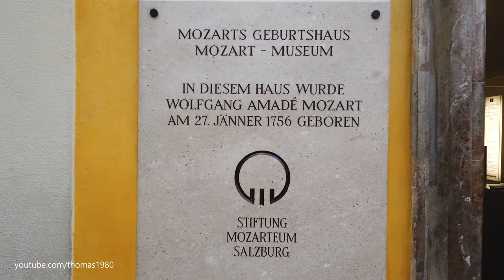Salzburg walking video, Stadt Salzburg, Republi Österreich 2020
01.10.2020 -  Es gibt doch nichts schöneres als bei schönem Herbstwetter eine runde durch Salzburg zu flanieren.  Ich laufe der Linzer Gasse (00:55) entlang bis zur Staatsbrücke (04:18). Dann komme ich zum Rathausplatz (06:05) wo ich links abbiege und der Judengasse (06:30) entlang laufe.  Via Waag (08:40) und Mozartplatz (09:10) überquere ich den Residenzplatz (09:50) und gelange schliesslich zum Domplatz mit der wunderschönen Mariensäule und dem Dom zu Salzburg (11:15). Weiter geht der Spaziergang über den Kapitelplatz (13:00) bis zum Wasserrad (13:44). Dann nehme ich die Abkürzung über den wunderschönen Petersfriedhof (14:07).  Angekommen bei der Franziskanergasse (16:40) geht es weiter über die Sigmund-Haffner-Gasse (17:30) wo ich schliesslich Links zum Universitätsplatz und dem Marktbrunnen gelange (20:48).  Da gehe ich ein Stück zurück laufe durch eine der unzähligen kleinen Engen Gassen/Tunnels (21:21) und komme zur Getreidegasse (22:00).  Da bewundere ich das Geburtshaus der Mozarts (22:30). Ich spaziere dann wieder zum  Universitätsplatz (24:05) wo ich zur Bürgerspitalgasse (26:10) komme und von da wieder Richtung Getreidegase (26:58) abbiege.  Schwups und ich befinde mich in der Griesgasse (29:33). Da quere ich den Ferdinand-Hanusch-Platz (29:56) und laufe dem Makartsteg (31:10) entlang über den Fluss Salzach wo meine kleine Tour endet.